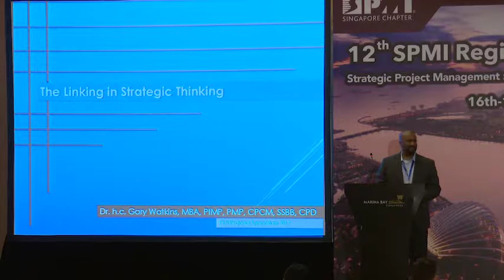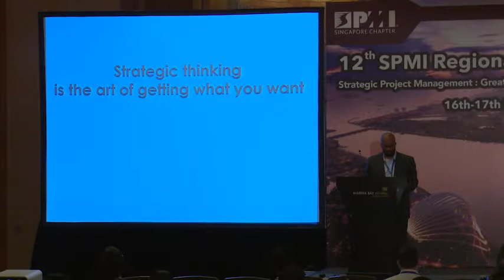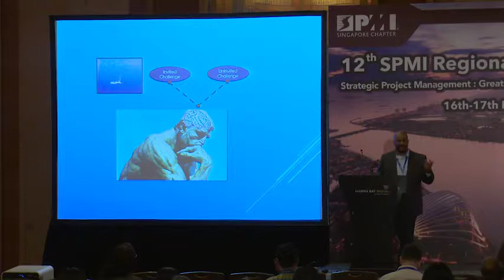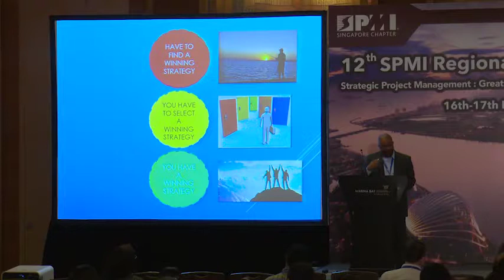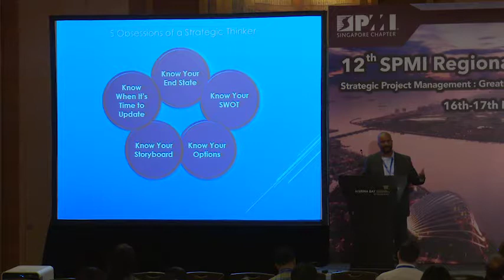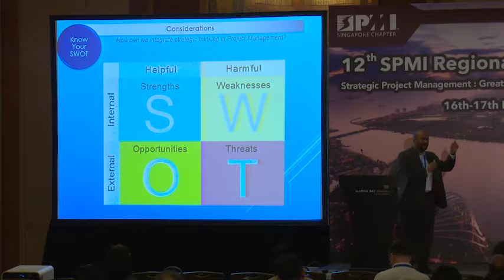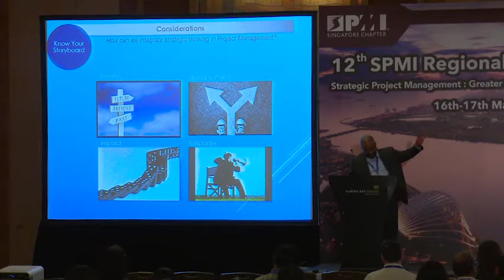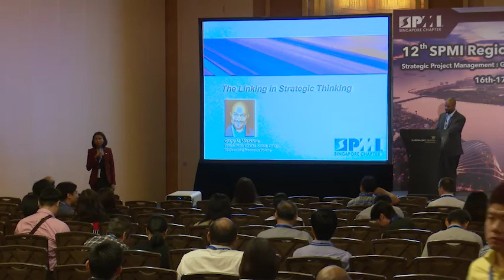The Linking in Strategic Thinking - PMI Regional Symposium 2017 - Marina Bay Sands, Singapore